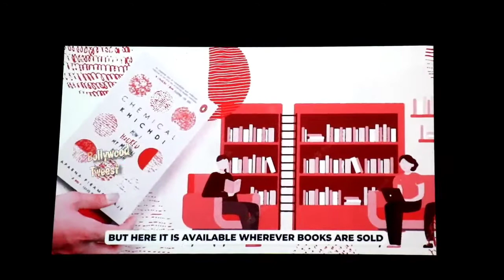Aparna Piramal Raje launched her book Chemical Khichdi: How I Hacked My Mental Health at The Royal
AparnaPiramalRaje launched her book ChemicalKhichdi: How I Hacked My MentalHealth at The Royal Opera House, Mumbai on May 6th 2022